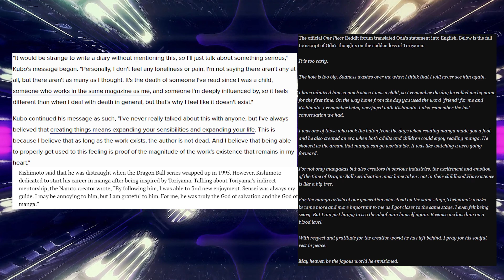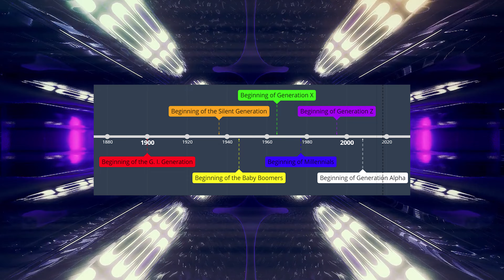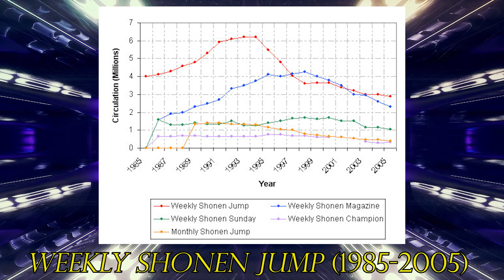An Homage and Tribute to Akira Toriyama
This video is a tribute to Akira Toriyama and a personal love letter for his work. I hope you enjoy and rest in peace to Akira Toriyama.

Timestamps:
00:00 - Intro
00:20 - Impact of Dragon Ball and Akira Toriyama
01:36 - Background on Akira Toriyama’s Life
02:49 - Wonder Island
03:22 - Dr. Slump
06:13 - Lesser Known Works
06:40 - Dragon Boy and Inspirations
07:02 - Dragon Ball
08:05 - Dragon Quest, Blue Dragon, and Chrono Trigger
08:52 - One Shots and Dragon Ball Movies
09:37 - Sand Land Game (Toriyama’s Next Published Work)
10:15 - Tribute and Outro

Credits:
♦ Song: Snowfall
♦ Artist: øneheart x reidenshi